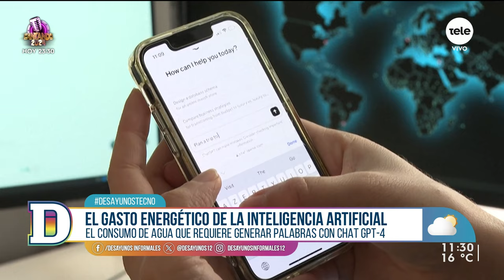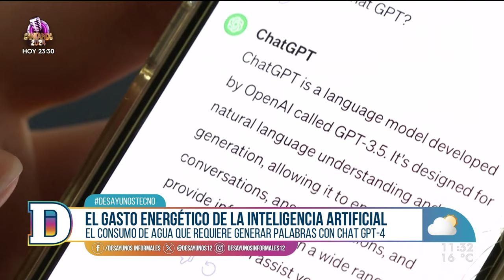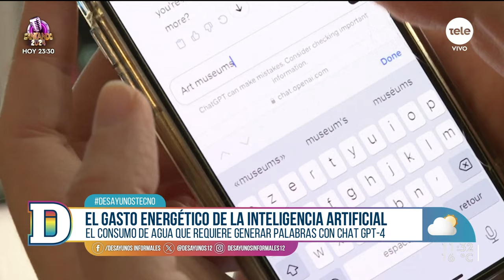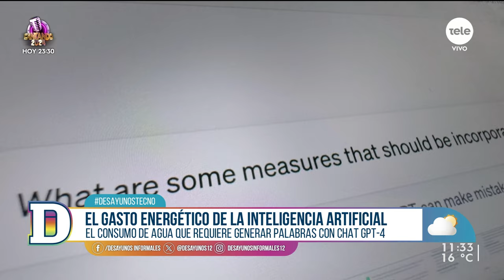El gasto energético de la Inteligencia Artificial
Este martes en DesayunosTecno con Gustavo Gallino y Lucía Brocal hablamos sobre el gasto energético de la Inteligencia Artificial: generar 100 palabras con GPT-4 consume tres botellas de agua.